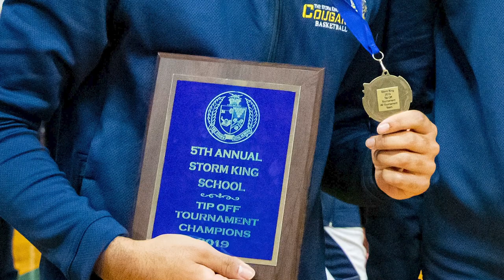Senior Slideshow 2020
The school's class of 2020 photo reflections are traditionally accompanied by Amelia Douches's song and Nino Rota's music from Federico Fellini's film 'Amarcord'.